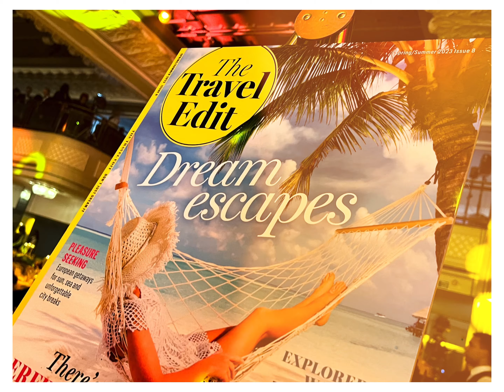Travel Weekly Globe Travel Awards - Hearst Magazines Champagne Reception